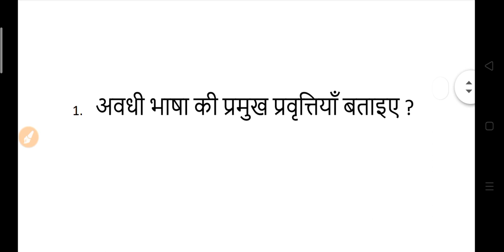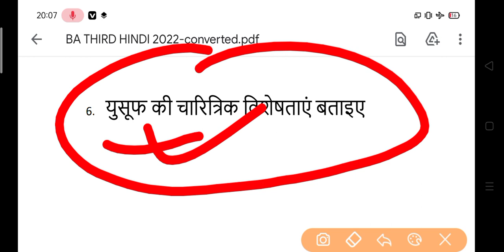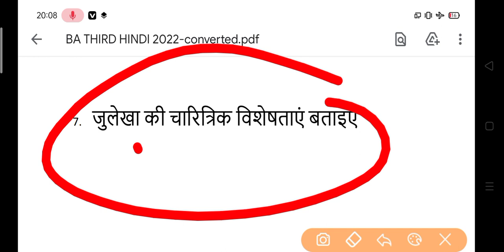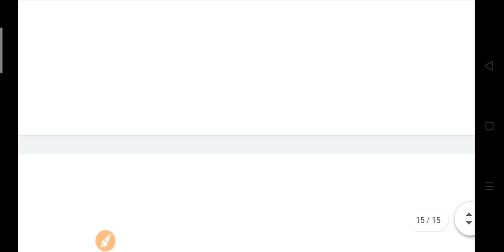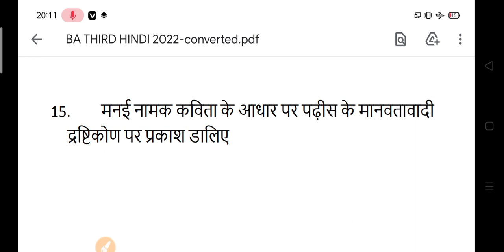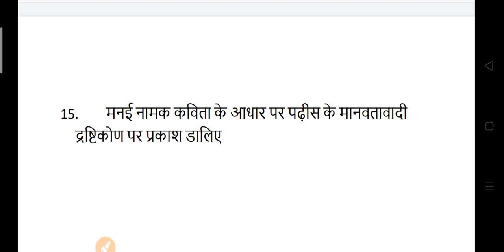BA 3rd Year Hindi Model Paper 2023 | B.A Third Year Exam 2022 | b a third hindi questions 2023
hello

ba 3rd year semester exam 2023
ba 3rd year question answers 2023

ba last year hindi question paper 2023 avadh university
 hindi question for ba 3rd year exam 2023
ba third year exam 2023

ba hindi important question for 3rd year 2023
ba 3rd year hindi  paper -1 question 2023 vbspu

ba 3rd year hindi model paper 2023 avadh university
ba 3rd year hindi question paper 2023 rmlau
ba 3rd year hindi question

ba lst year hindi literature question 2023  avadh university
ba last year hindi avdhi kavya 1st paper 2023 csjmu
,ba 3rd year hindi sahitya ka itihas
ba third year hindi janpadiy bhasha sahitya question 2023
hindi solved question paper ba 3rd year
hindi sahitya for ba 3rd year 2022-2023

ba 3rd year hindi avdhi kavy important question 2023  avadh university
b.a 3rd year hindi janpadiye bhasha sahitya  important question answers 2023
ba 3rd year hindi model paper 2023
b.a 3rd year hindi bhasha sahitya
ba 3rd year hindi question answers 2023 paper 1
hindi model paper ba 3rd year 2023 csmju
hindi sahitya hindi gaday important question ba 3rd year avadh university
b.a third year hindi question answer 2023 csjmu
purvanchal university ba 3rd year hindi question
ba last year hindi question 2023 avadh university
ba 3rd year hindi awdhikavy 2023 model paper
ba 3rd year hindi awdhikavy
ba 3rd year hindi gaday question paper 2023 ram manohar lohiya avdh university
hindi avadhi kavya ke important question ba 3rd year
important question for hindi janpadiya bhasha ba 1st year2023
important question answers ba 3rd year 2023

ba 3rd year hindi question pdf 2023
ba 3rd year hindi classes

rmlau university hindi question
b.a 3rd year hindi kavya important question 2023

b.a last year hindi minor question 2023 avdh university
ba last year hindi 2023 model paper avadh university
b.a 3rd year hindi bhasha sahitya model questionpaper 2023
ba 3rd year hindi janpadiy bhasha sahitya avadhi kavy question paper 2023 avadh university
hindi ke important question ba 3rd year first paper avdh university
important question for hindi ba 3rd year 2023 rmlau university
avadh university minor hindi model paper ba 3rd year 2023
minor hindi model paper avadh university ba 3rd year paper 1
BA 3rd year minor hindi question answers 2023
ba third year hindi minor model paper avadh university 2023 first paper
doctor ram manohar lohiya avadh university hindi question answers ba 3rd year 2023
purvanchal university hindi gaday ba 2023
ram manohar lohiya avadh university ba 3rd year hindi model paper first paper
BA last year hindi janpady bhasha important question 2023 ayodhya university
purvanchal university ba 3rd year hindi bhasha sahitya question answers 2023
BA last year hindi sahitya important topics 2023
hindi important question answer ba 3rd year avadh university
 ba 3rd  year hindi model paper 2023 avdh university
बी ए तृतीय वर्ष  जनपदीय भाषा साहित्य अवधी काव्य मॉडल पेपर 2023
अवधी काव्य मॉडल पेपर बी ए थर्ड इयर 2023

old model paper pdf ba 3rd year hindi 2023
ba third year hindi model paper 2023
ba 3rd year hindi important questions with pdf 2023
अवधी भाषा एवं साहित्य का इतिहास बी ए लास्ट इयर 2023
ba 3rd year hindi most important question 2023
most important topics ba 3rd year hindi
important topic hindi ba third year 2023